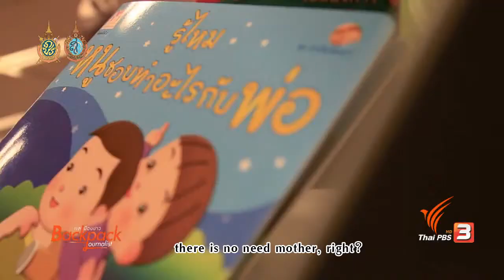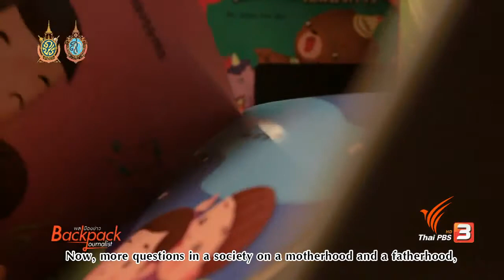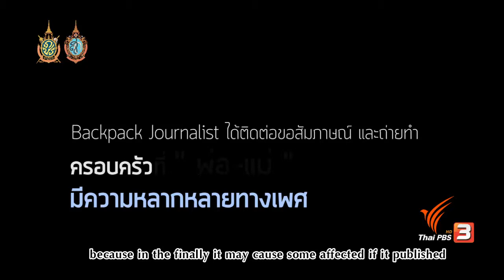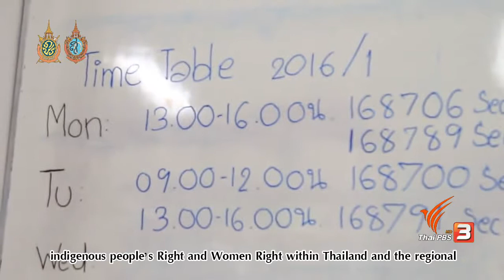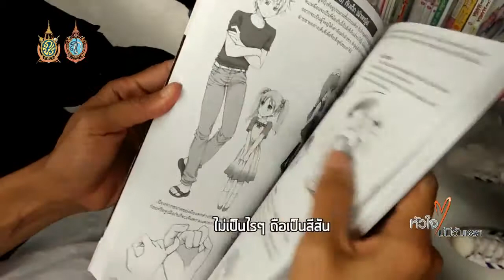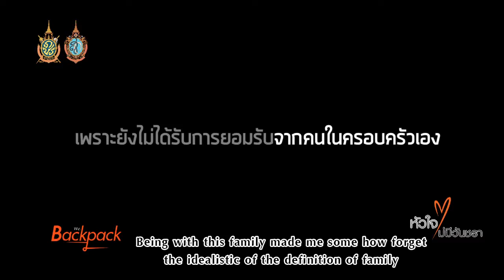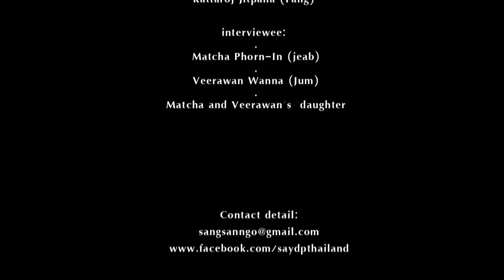If there is no (biological) father and (biological) mother in our world!!!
This VDO produced by Backpack journalist, The television program of ThaiPBS (Thai Public Broadcasting Service - Thailand).
The story is about the rainbow family in Thailand who raising their daughter without the legal recognition on their couple relation, can’t access legal adoption and right to found and form family is still impossible, but love is love and love makes family